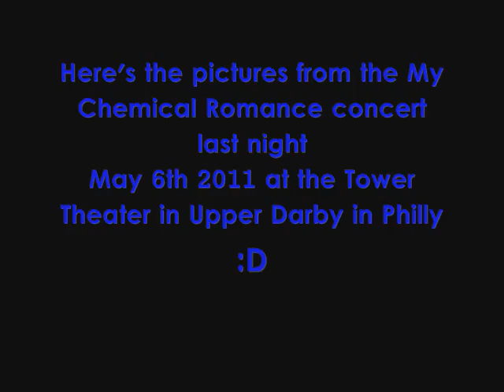MY CHEMICAL ROMANCE SLIDESHOW OF CONCERT MAY 6TH 2011 TOWER THEATER!!!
Skip me talking: Skip to 2:30!
BUT THIS NIGHT WAS FUCKING FUN ! So amazing!!!